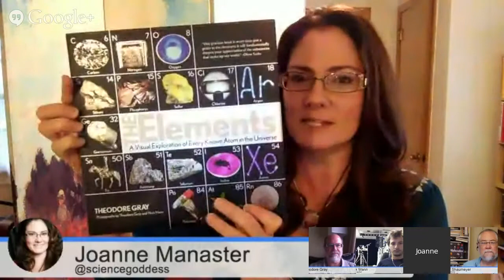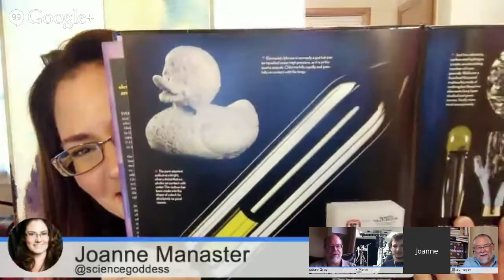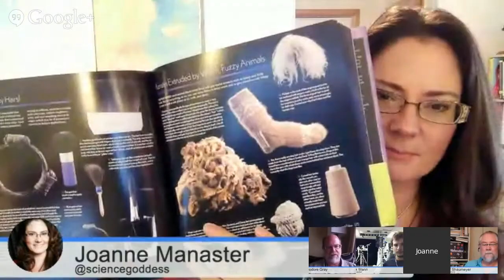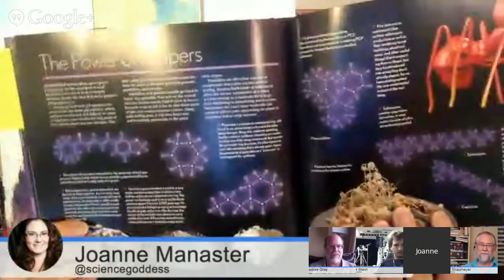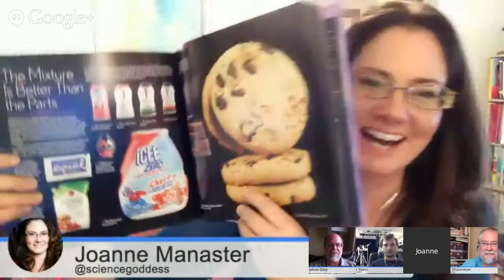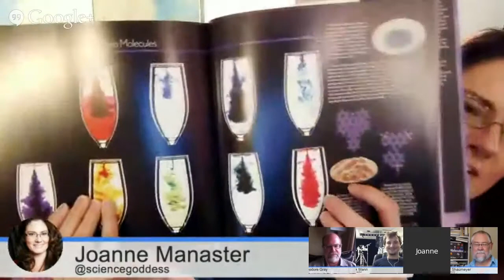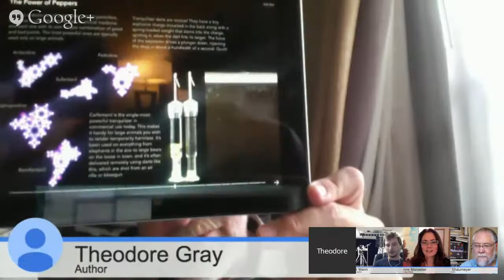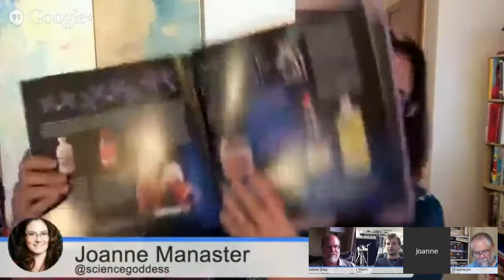Read Science! Episode 26 : "Molecules" Edition, with Theo Gray & Nick Mann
Streamed live on 16 October 2014.

On this episode we talked everything molecules: organic and inorganic chemistry, honey & high-fructose corn syrup, pigments, sodium ducks, and knitted sheep butts. Our guests were Theodore Gray, author, and Nick Mann, photographer, of the beautiful, informative, and entertaining book "Molecules : The Elements and the Architecture of Everything".